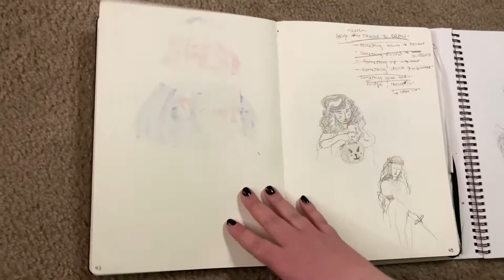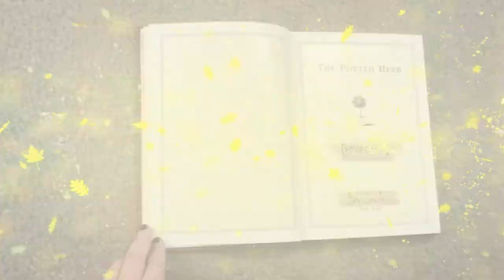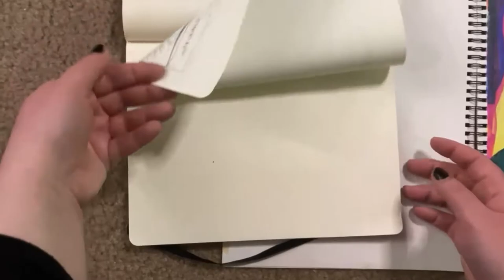Jay Lynch Sketchbook Flip Through (2019-2021)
2:08 - Recycled**
Few sketchbooks from 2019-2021(Current) by Jennifer "Jay" Lynch. All drawn images belong to me.